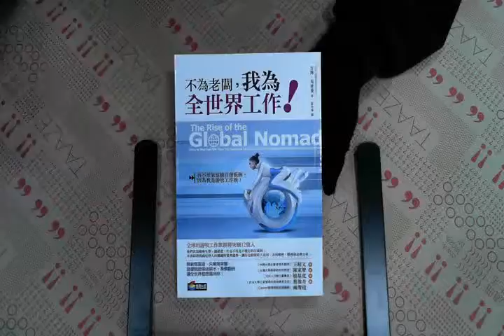TAAZE｜不為老闆，我為全世界工作！ 二手書書況 9789862721155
TAAZE｜讀冊生活網路書店「不為老闆，我為全世界工作！」，找二手書請至